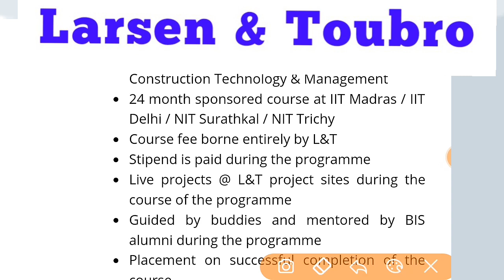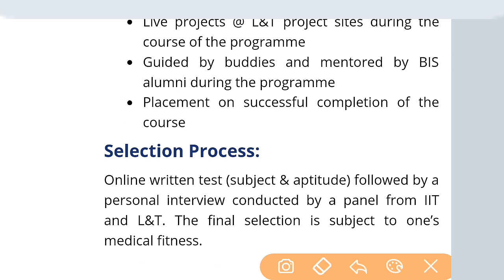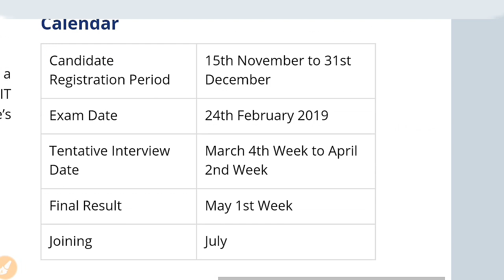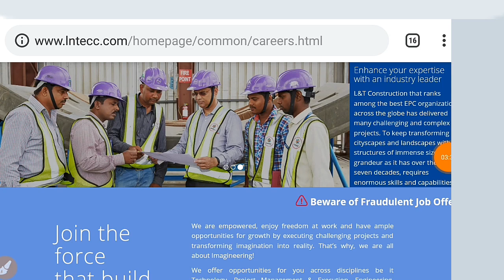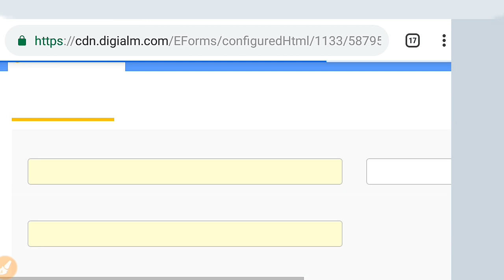L&T (MNC pvt ) Recruitment 2018-19